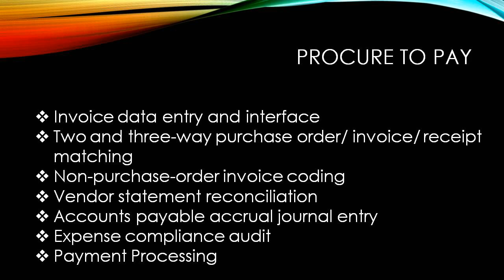Outsourcing Procure to Pay activities to most reliable finance and accounting BPO is now easy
First Choice Finance Consultants is one of the Top financial consultants providing cost effective value added solutions to meet all business needs of customers under one roof. ​First Choice Finance Consultants covers a wide range of outsourced financial services such as Bookkeeping & Accounting, VAT Consultancy services, GST Consultancy services, Management Accounting services, TAX computations and TAX returns filing, Financial Investment Services, Internal Auditing services, SAP Finance (FICO) Implementations and Customization services and much more. Outsourcing is generally seen as a way to lower costs, improve efficiencies and gain speed mainly because the service provider had gained sufficient experience and skills in executing the outsourced task for a considerable time span that they may be now specialized to do the task better, faster and cheaper than the hiring company could. Given such benefits, companies often decide to outsource supporting functions within their businesses so they can focus their resources more specifically on their core competencies, thereby helping them gain competitive advantages in the market.

We strongly feel that Outsourcing your in-house task to us will deliver Increased efficiency in your business processes, thereby improving your internal and external customer satisfaction. Outsourcing will help your businesses to focus on core business operations and manage your business flawlessly reducing cost and increasing efficiency.
Our Services
Bookkeeping & Accounting services
Accounts Receivable & Payable Management
GST Consultancy services
TAX computations & Returns filing
SAP Finance (FICO) Implementations and Customization services
Financial & Management Reporting
Payroll Accounting and Management services
VAT Consultancy services
Financial Investment Services
Internal audit & Compliance advisory services

We handle outsourced "Procure to Pay" activities including
•Purchase order entry and delivery
•Vendor verification and setup
•Vendor master-data management
•Vendor queries/helpdesk
•Invoice receipt and classification
•Invoice data extraction
•Invoice data entry and interface
•Two and three-way purchase order/invoice/receipt matching
•Non-purchase-order invoice coding
•Vendor statement reconciliation
•Accounts payable accrual journal entry
•Expense compliance audit
•Payment Processing

First Choice Finance Consultants
57/29, 5th Lane, 2nd Main road, Indira Nagar,
​Adyar, Chennai, Tamil Nadu. India. Pincode. 600020

Address :57/29, 5th lane, 2nd Main Rd, Indira Nagar, Adyar, Chennai, Tamil Nadu 600020